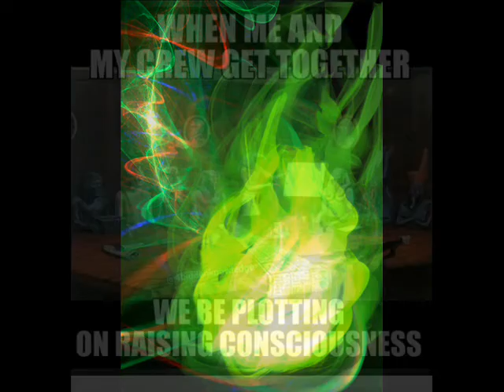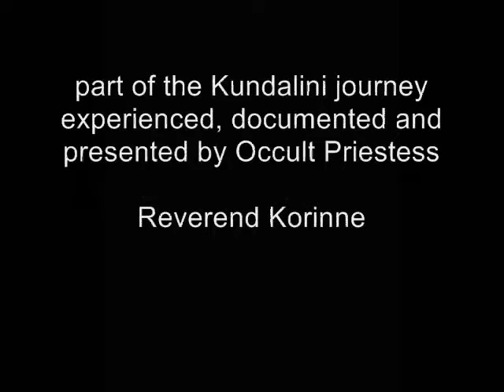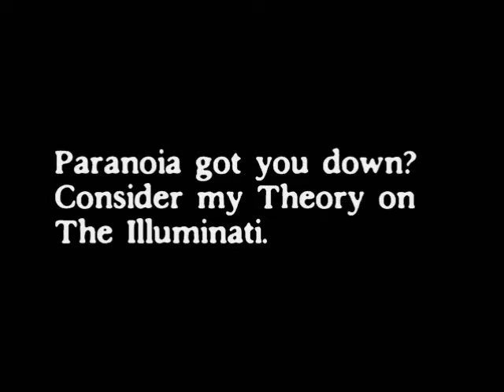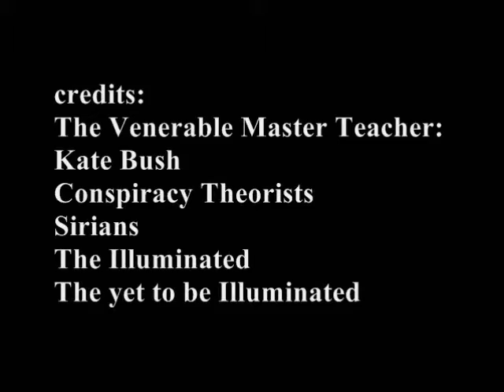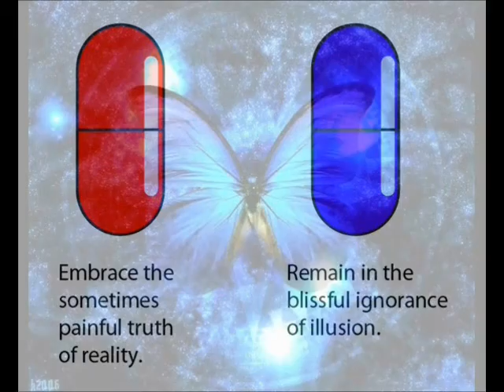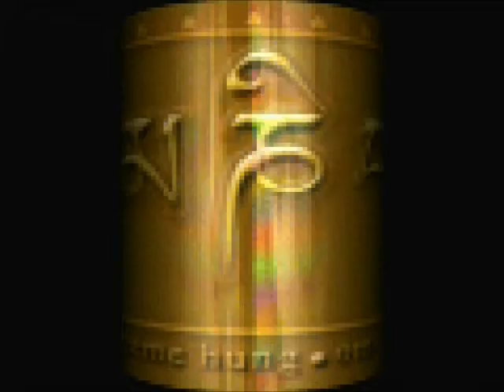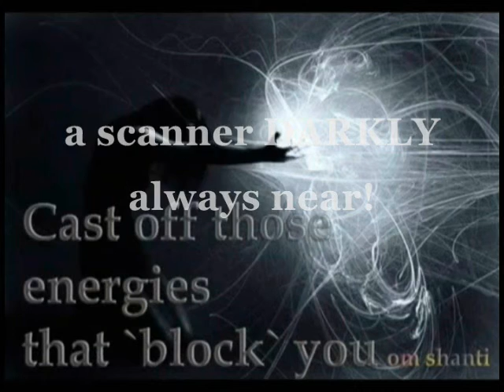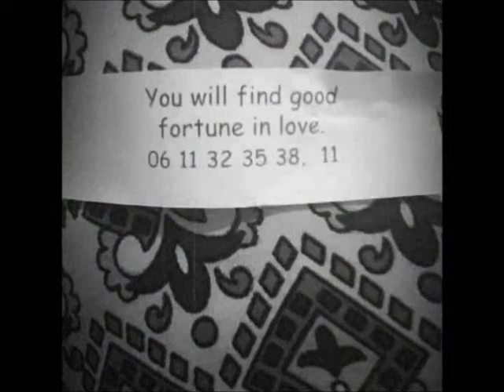Illuminati Mystery Teachings on LIGHTING THE VOID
Recorded Live, via FringeFM's LIGHTING THE VOID with Host Joseph Rupe. Occult Priestess Draws back the Veils of Mystery, to Enlighten your View of the "ILLUMINATI", The Chess board and the Principles that make the "Game". Quickly torching limiting labels, Occult Priestess brings us to the Root Cause of "Good vs Evil".
Strap yourself in for this one, Folks! Are you afraid of, a 'lil Ego death?

OccultPriestess.com

Lightingthevoid.com